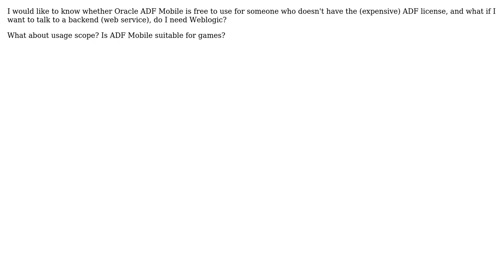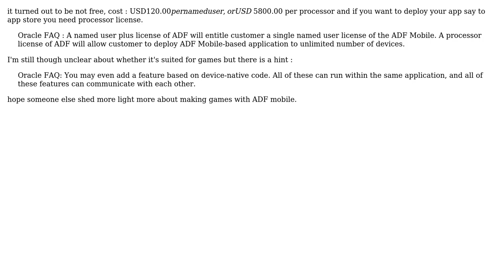Software Engineering: Is Oracle ADF Mobile free? and what is it's usage scope?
With thanks & praise to God, and with thanks to the many people who have made this project possible! You are responsible for your own actions.